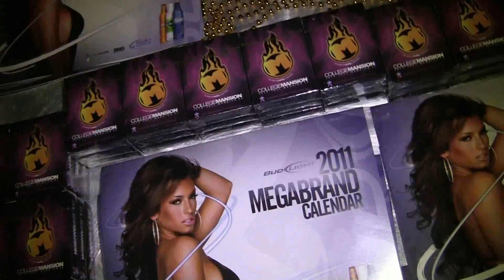Paradise Weekend Day 1 at Beach Bar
The region's top 52 vote-getters on Collegemansion.com captivated audiences at the Trump Plaza beach bar during a mind blowing Jayson Pena concert.